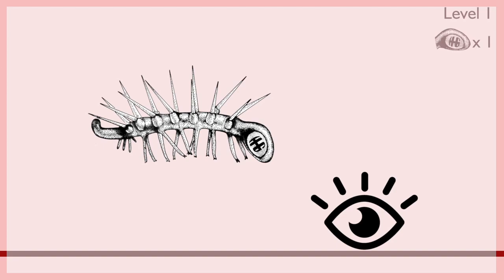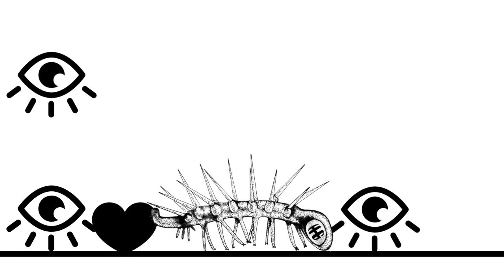Clean it Up Post Truth - Hallelugenia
Hallelugenia New video (game)